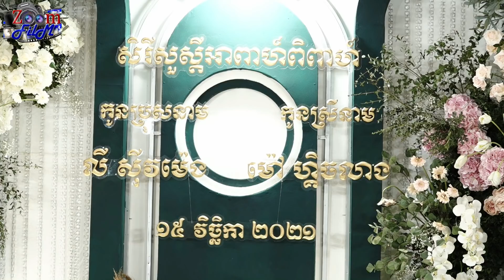ផាត់ជាយក្លាយ [ Phat Cheay khlay ]ភ្លេងការលេងកំដររោងពិរោះណាស់​ Video Live By ZoomFilm